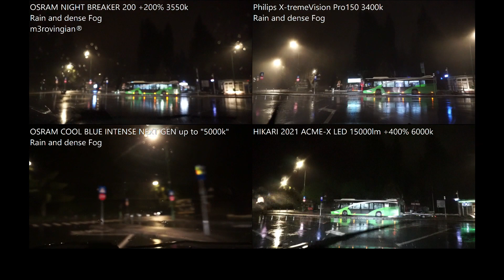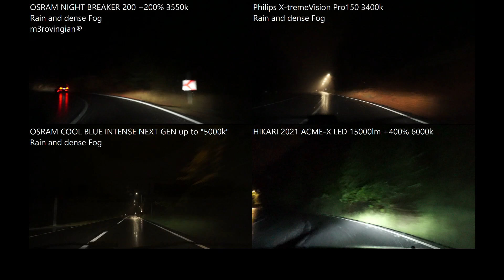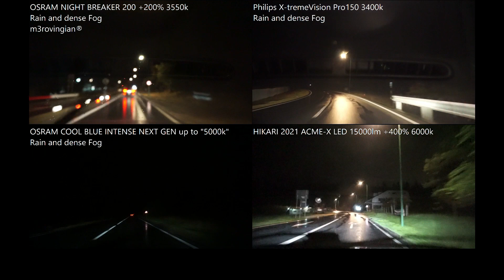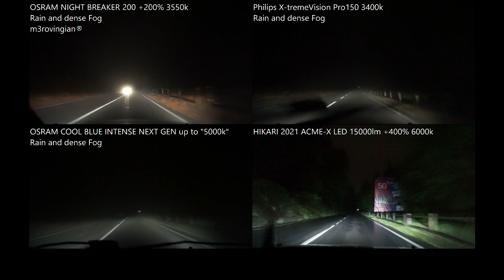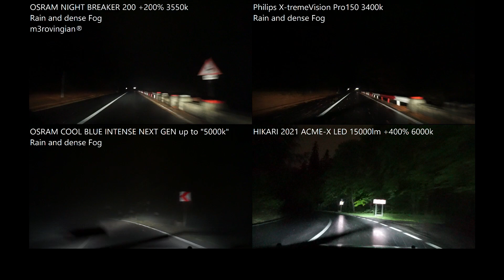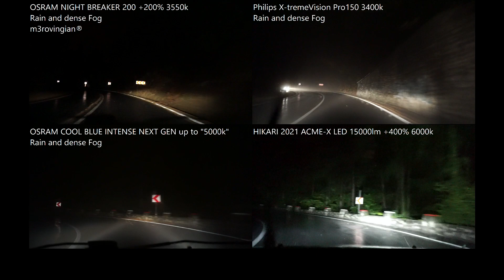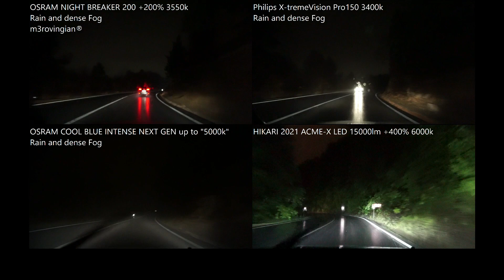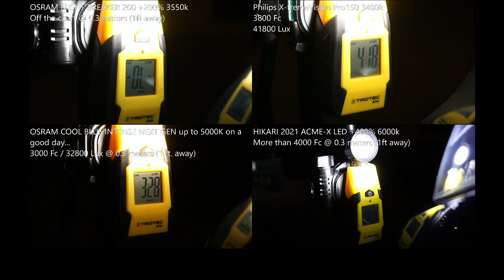OSRAM NIGHT BREAKER 200, Philips XV Pro150, OSRAM C Blue Intense NEXT GEN, HIKARI ACME-X LED on Rain